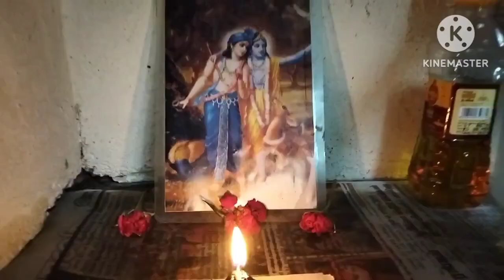A day in my life vlog ❤️ Bharathiar University